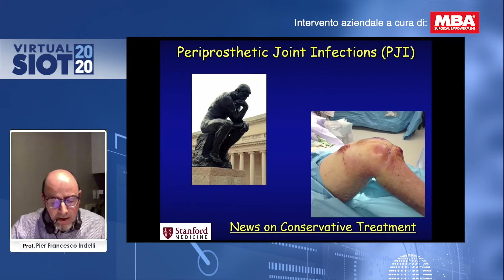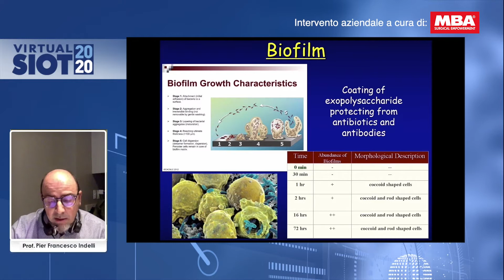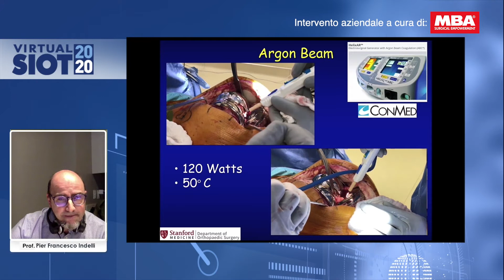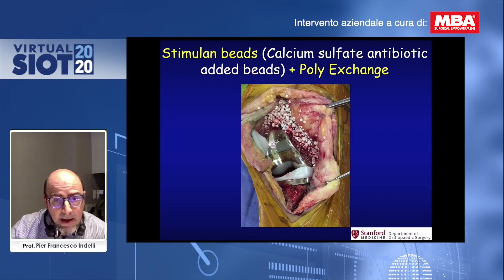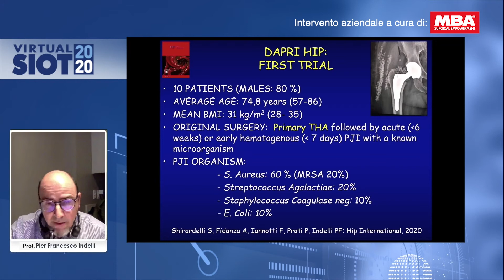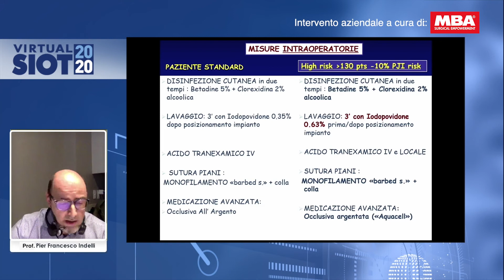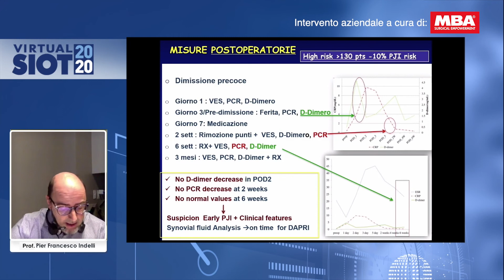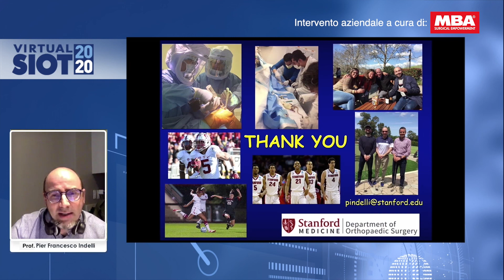Infezioni Periprotesiche nel 2020. Prof.Pier Francesco Indelli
Virtual SIOT 2020